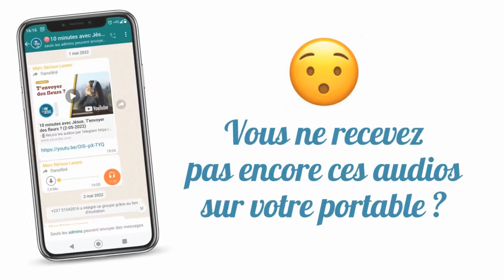10 minutes avec Jésus. Lire le livre de la nature (28-06-2022)